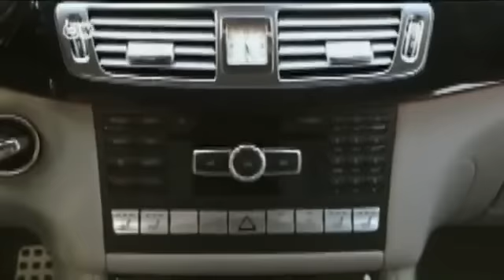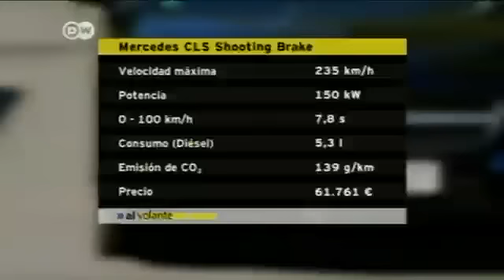En marcha: Mercedes CLS Shooting Brake | Al Volante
En 2004, Mercedes sacó a la venta el cupé de lujo CLS, de cuatro puertas. En la segunda generación, Mercedes continuó desarrollando la idea y pone a su lado otro modelo: el CLS Shooting Brake.